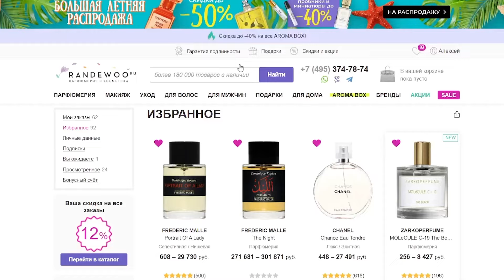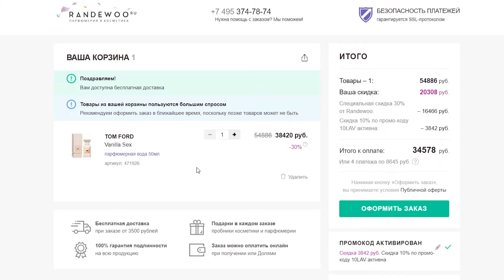Vanilla Sex Tom Ford новый аромат 2024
Всем привет  сегодня на обзоре  аромат
Tom Ford Vanilla Sex  из randewoo
В комментариях напишите какой ваш любимый аромат Tom Ford   и как вам парфюм Vanilla Sex Tom Ford  ?